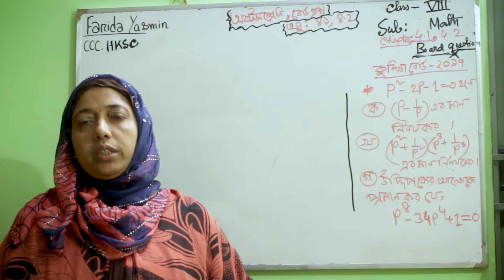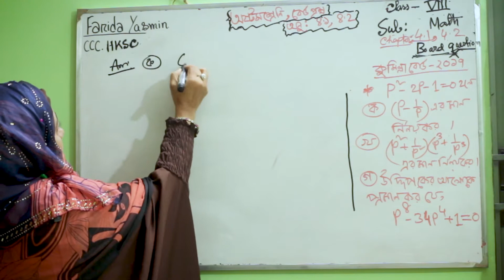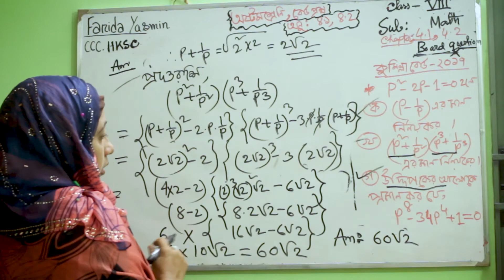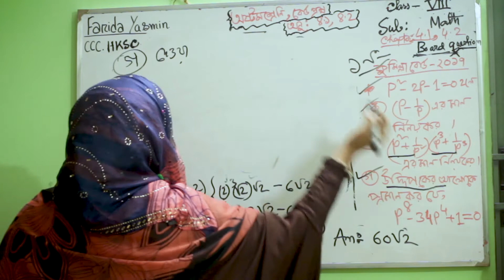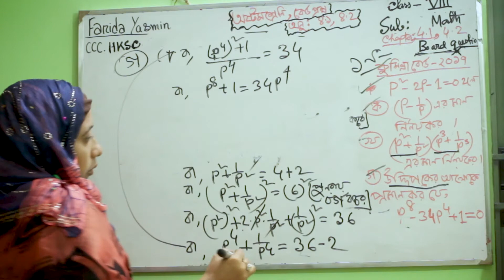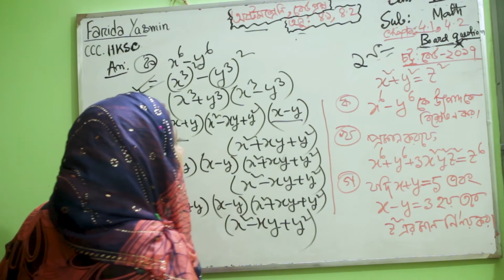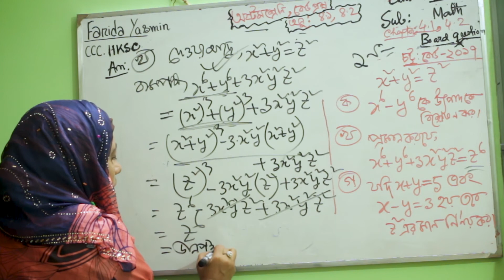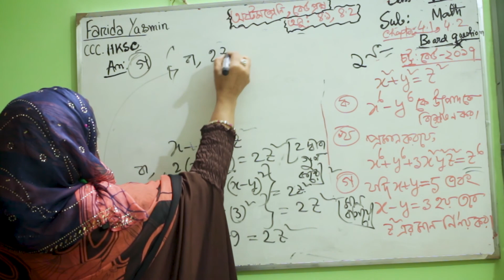Algebra 4.1&4.2 || Board Questioins || Class -8 || Mathematics || Farida Yasmin || CCC HKSC